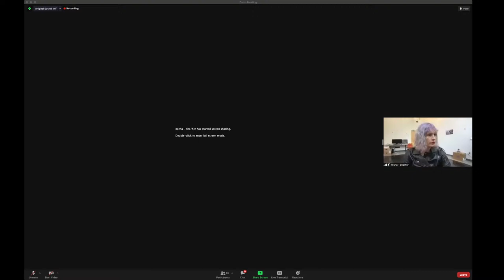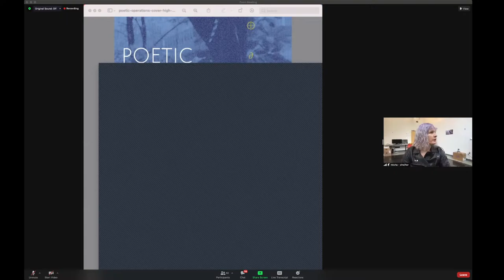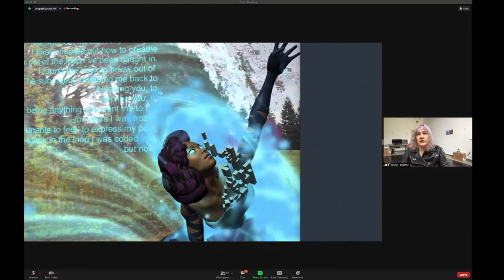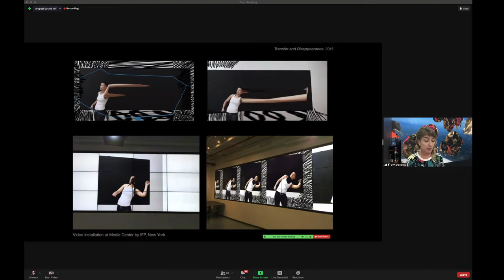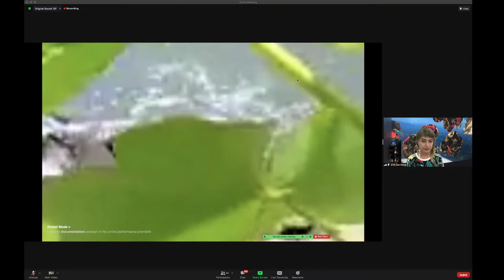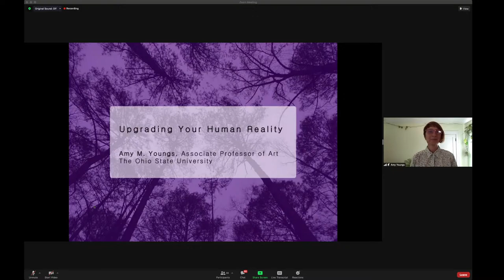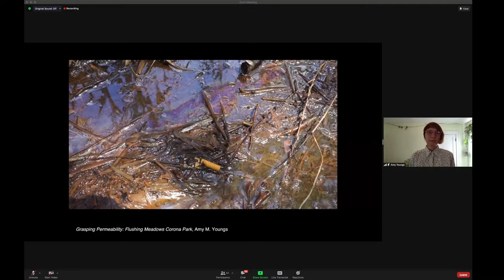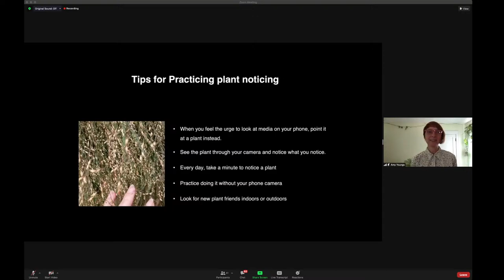Augmented Senses: Feminist Queer Augmented and Virtual Realities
micha cárdenas, Eva Davidova, and Amy M. Youngs

Augmented and virtual reality have become commonplace. The Augmented Senses: Feminist Queer Augmented/Virtual Reality virtual symposium highlights experimental and creative approaches to enhanced immersive experiences. Focusing on gender, trans, and feminist themes around the body, desire, biological art, and our microbial environment, three contemporary artists will present their work: micha cárdenas, Eva Davidova, and Amy M. Youngs.

Curated by Kathy High